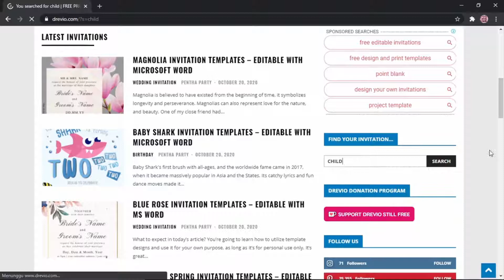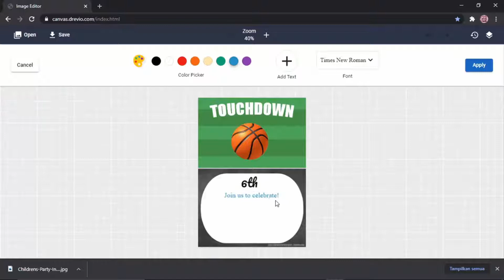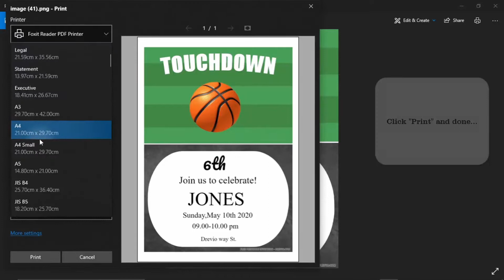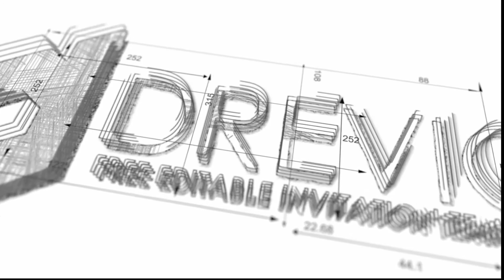How To Make 6th Birthday Party Invitations